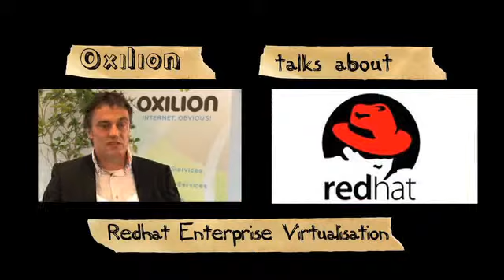Oxilion talks about Red Hat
Oxilion talks about Red Hat Interprise Virtualisation